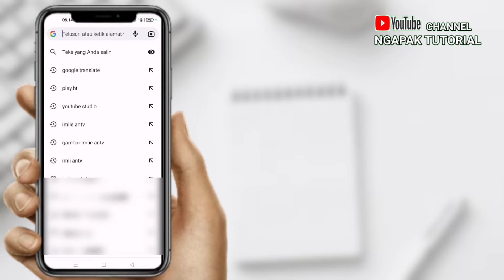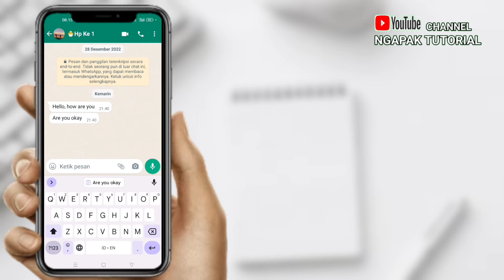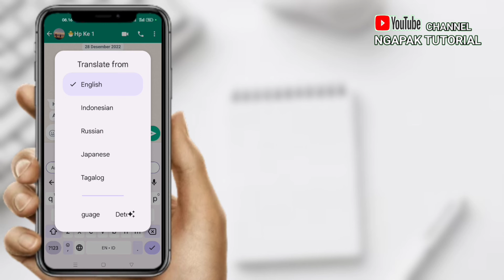Cara Otomatis menerjemahkan chat WhatsApp Dari Bahasa Asing ke bahasa Indonesia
Cara otomatis terjemahan bahasa asing ke dalam bahasa Indonesia di chat WhatsApp

Halo sahabat YouTube semuanya selamat datang kembali di channel ngapak Tutorial, dikesempatan kali ini saya ingin berbagi tips yaitu cara menerjemahkan chat WhatsApp secara otomatis tanpa harus membuka google translate.

Jadi untuk menerjemahkan chat WhatsApp dalam bahasa asing ke dalam bahasa Indonesia dengan cepat, Kita cukup mengaktifkan google translate yang ada di kiboard handphone kita.